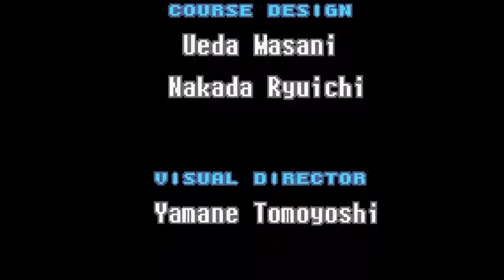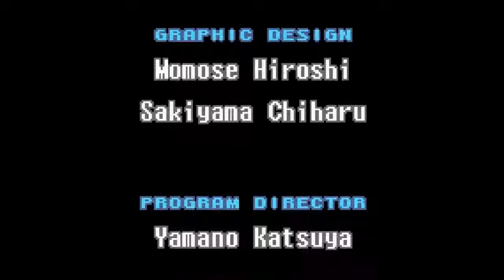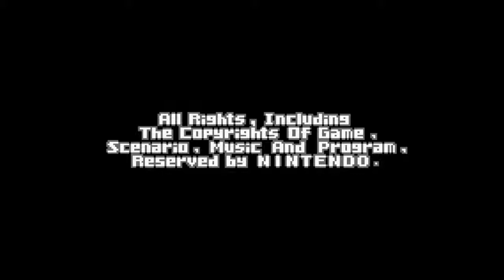Let's Play Metroid Fusion #21 (Finale) | Knappe Sache! [Deutsch/HD]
Es ist unsere Aufgabe die Selbstzerstörungssequenz einzuleiten, dabei will uns das SA-X nochmal die Pläne durchkreuzen und uns umbringen. Nach kurzem Prozess heißt es nur noch 3 Minuten um die Station zu verlassen, dabei kommt uns noch etwas über den Weg.

Gruß
KlickPlayGames Team